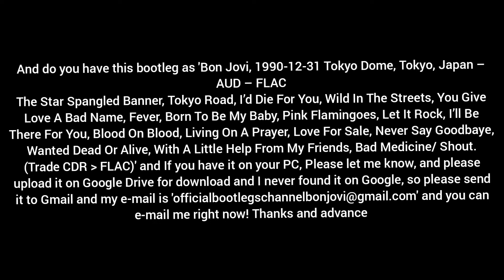My Request: Bon Jovi - Tokyo Dome, Tokyo, Japan 1990 (Audience Recording - SHN and FLAC)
if you have it about the bootleg is Bon Jovi 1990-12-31 Tokyo Dome, Tokyo, Japan in FLAC and SHN on your PC, and please email me to and post on Google Drive right now.